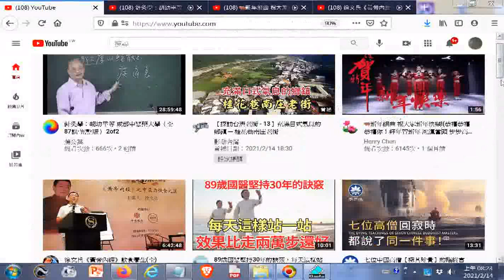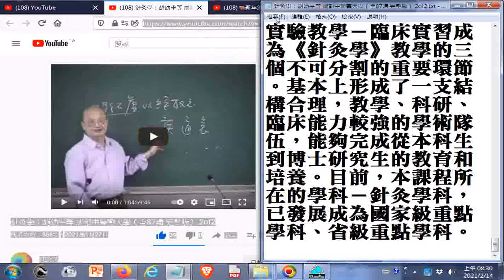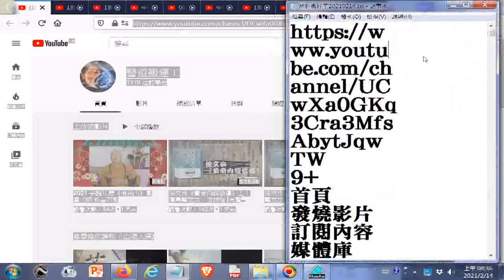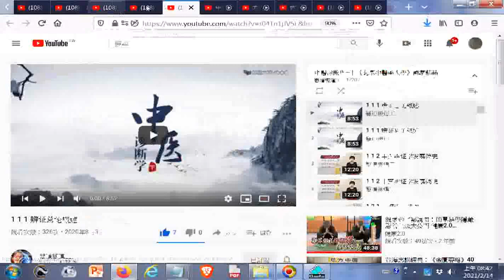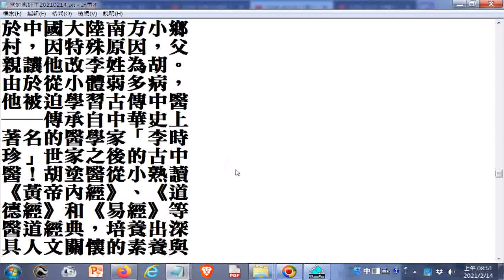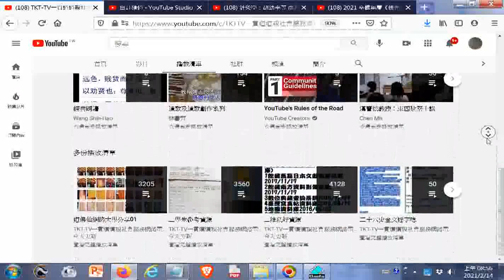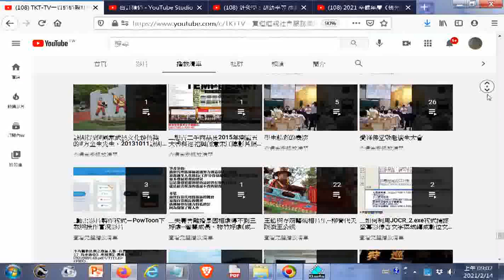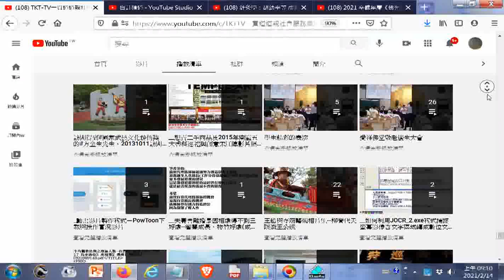求道就是開光 中英對照+20210214#youtube+TKT TV一貫道道親社會服務網路電視台 YouTube htm20210214播放清單+THE THREE TREASRUES